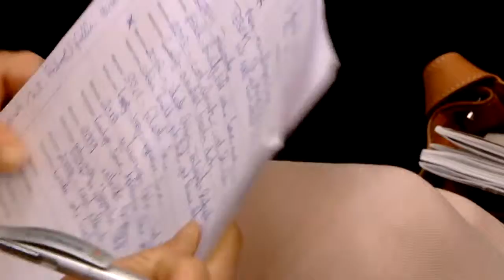DEUTSCH Masterclass TESCH Riesling & Stelvin - ST. REMIGIUSBERG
Seit 10 Jahrgängen verschließt TESCH (Nahe) seine trockenen Riesling-Weine mit Stelvin Lux Drehverschlüssen. Anlässlich dieses Jubiläums wurde eine Vertikale des ST. REMIGIUSBERG auf der ProWein 2015 präsentiert. Die Verksotung wurde von Sommelier Sebastian Bordthäuser kommentiert.